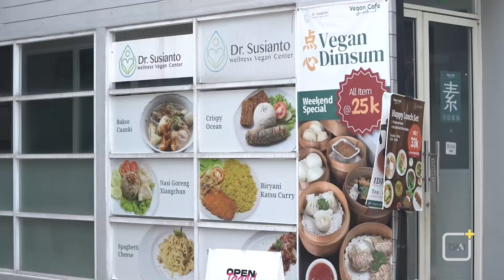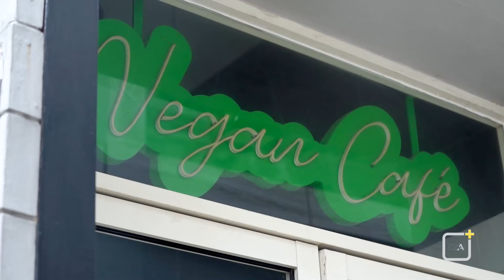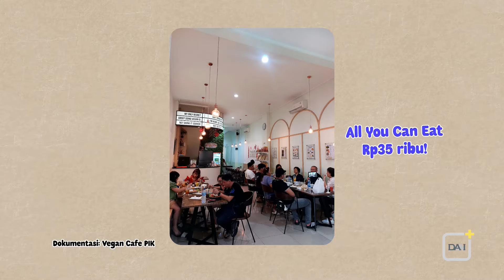Cerita dan Rasa | Makan Bakso Cuanki Bandung ala PIK! Gimana Rasanya?🤤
Pernah kebayang bakso cuanki khas Bandung dengan cita rasa unik yang bikin penasaran? Di video kali ini, tim Cerita dan Rasa mencoba bakso cuanki yang beda dari biasanya di Vegan Cafe. Rasanya gurih, teksturnya lembut, dan dijamin bikin nagih! Penasaran apa rahasianya? Yuk, simak keseruannya sampai habis! 🔥🍴